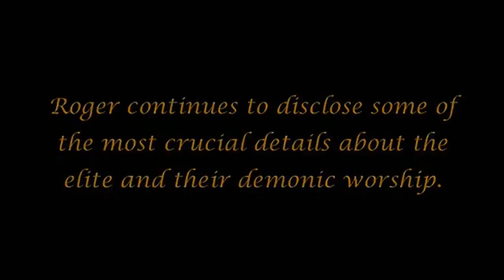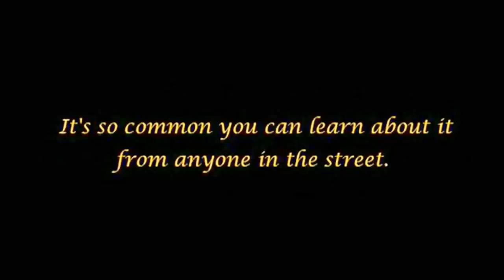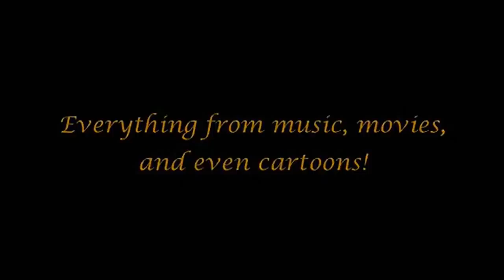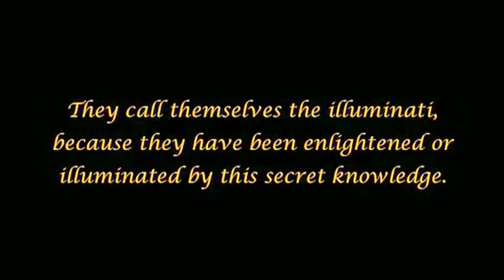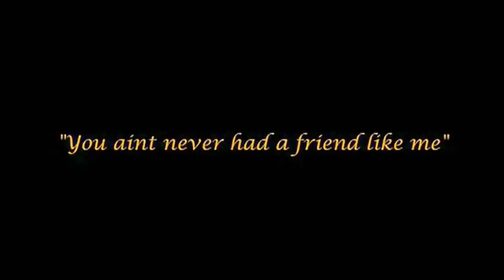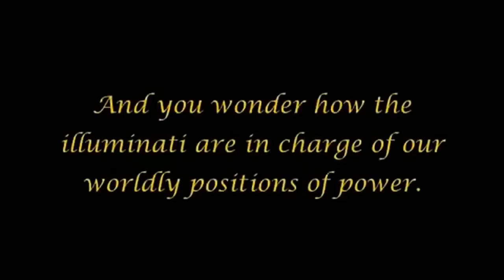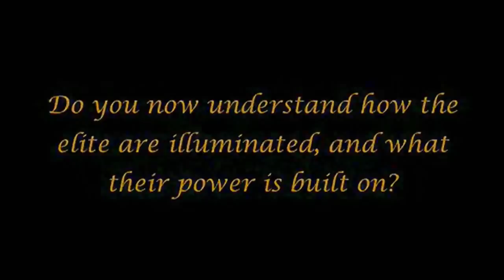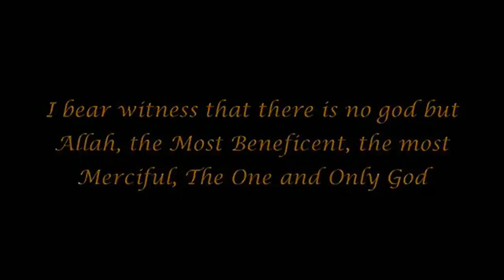The Arrivals 29 Deutsch Synchronisiert Die Ankünfte HQ